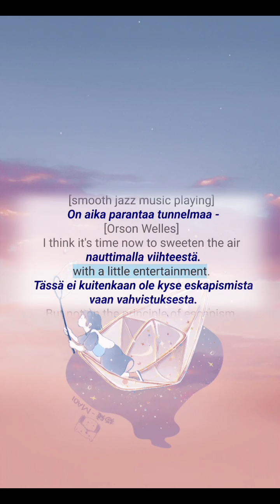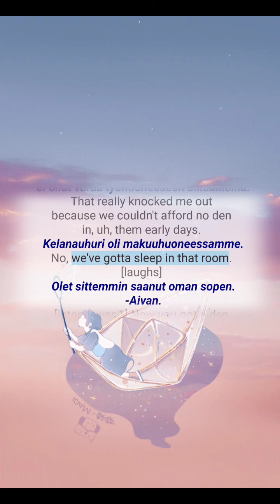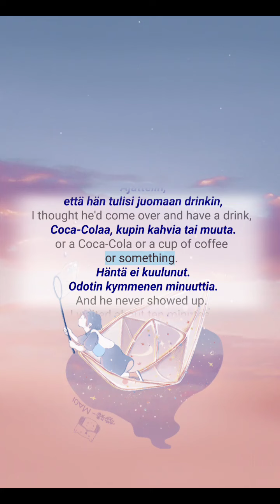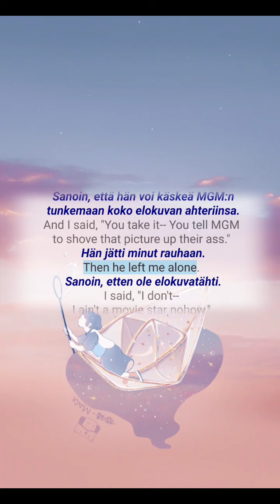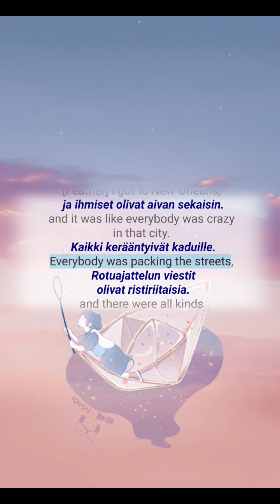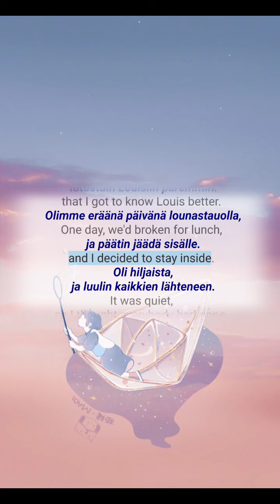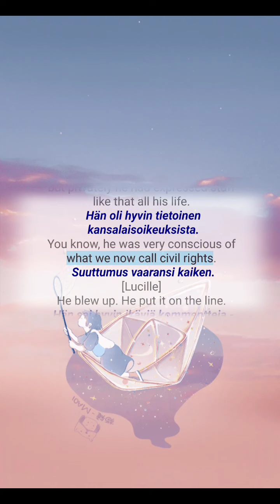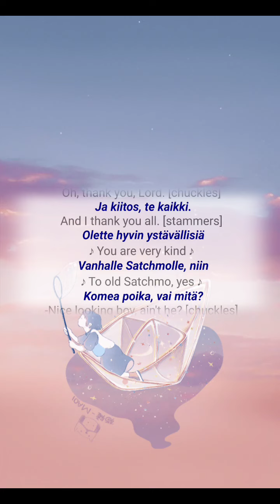Opi Englantia Louis Armstrongs Black And Blues 🇫🇮 | impolygroid